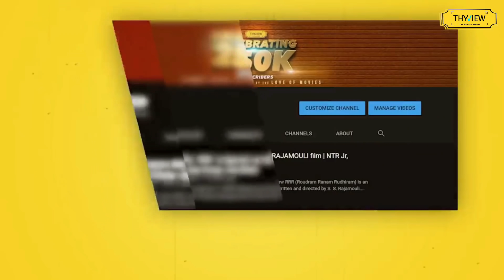10 Best Interval Scenes In Telugu Movies | Part 1 | Legend, Baahubali, Jersey | Thyview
Hello guys welcome to thyview. Mana favourite hero cinema ki vellinapdu, manodi entry ae range lo undali ani expect chesthamo, interval bang Kuda adhe range lo padali ani expect chestham. Cinema mothanni correct ga hold chesi manaki aa feel balance lo undali ante, oka perfect interval scene padalsindhe. Appude first half talk addiripoyedi and second half meedha manaki expectations oka range lo perigedhi... Iroju alanti interval scenes gurinche matladukundham, manalni surprise chesi, oka maanchi kick ichina interval scenes gurinchi matladukundham.

interval scenes gurinchi video cheddam anukunnapdu, by default ga manaki konni cinema Lu untay. Manam marchipoleni oora mass interval scenes dimpina cinema Lu. Iroju manam exact ga idhe list kakunda, audience ga manam theatre lo kurchunnappudu oka complete new experience ichi, surprise chesina cinema la gurinchi matladukundham...

Written and narrated by: Sai Charan Varma
Edited by: RAM S S